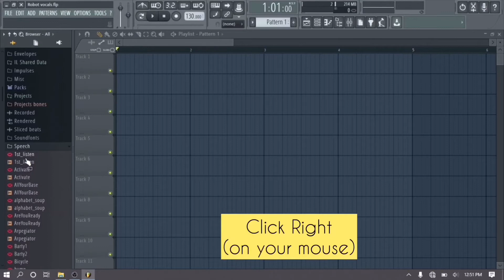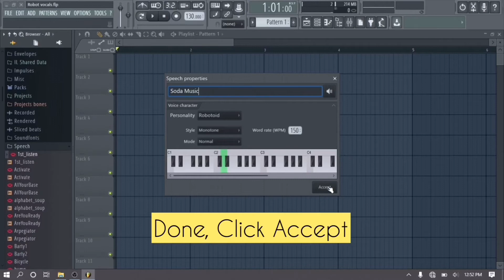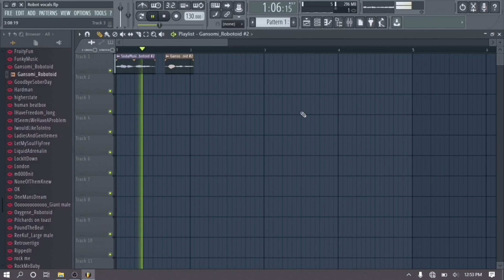How to make Robot Vocal in FL Studio 12 Computerized Vocals Without Vocalist | Speech Synthesizer